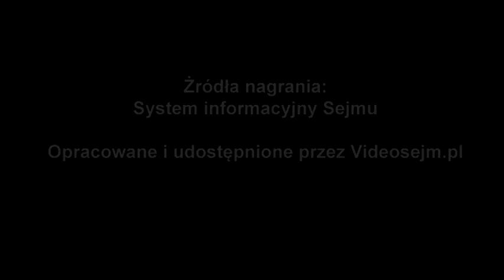Lidia Burzyńska - wystąpienie z 21 listopada 2019 r.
Popierasz? Udostępnij! Lidia Burzyńska - wystąpienie z 21 listopada 2019 r.
1. posiedzenie Sejmu IX kadencji

Wybór członków Trybunału Stanu